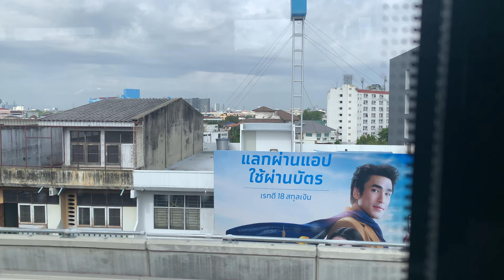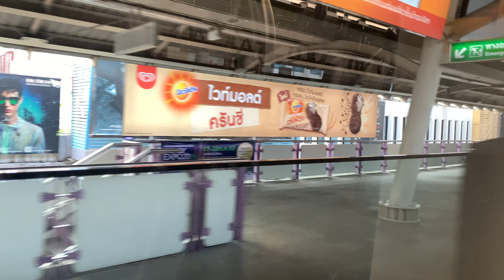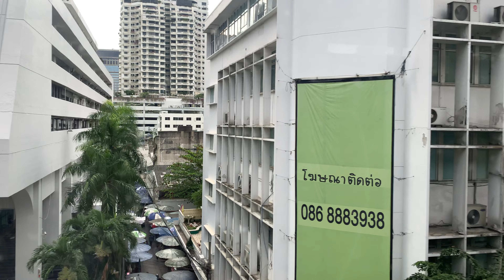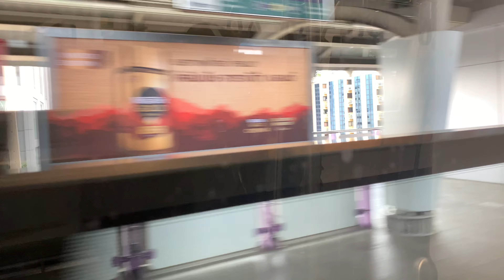ไม่จอดทุกสถานี | นั่งรถไฟฟ้า BTS ช่วงสถานีคูคตไปกรุงธนบุรี ใช้เวลาเท่าไร ? ( 16/12/2020 )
ครบรอบ 1 ปี วันเปิดให้บริการรถไฟฟ้าสายสีเขียวช่วงสถานีคูคต - วัดพระศรีมหาธาตุ
ที่ได้ร่วมนั่งรถไฟฟ้าขบวนพิเศษจากสถานีคูคต - กรุงธนบุรี โดยใช้เวลา 52 นาที